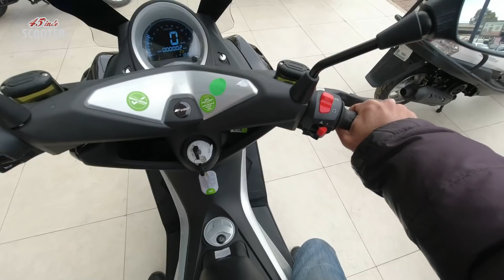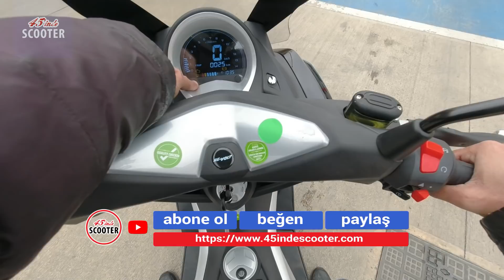Yeni Motorumla Tanışın :)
Kanunen: "Bu video, görüntülenen markanın reklamlarını içermektedir" Yaklaşık bir yıllık motorsuzluktan sonra kendime yeni bir scooter aldım, Revolt RM5 X. Detayları videoda, İyi seyirler !

** Türkiye'de satılan tüm sıfır km scooter modellerinin güncel fiyatları websitemizde.